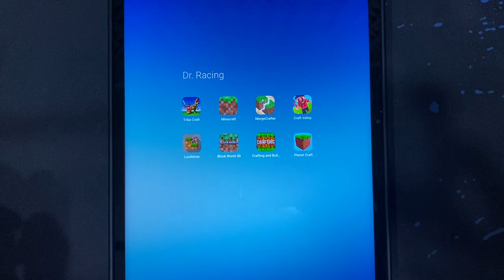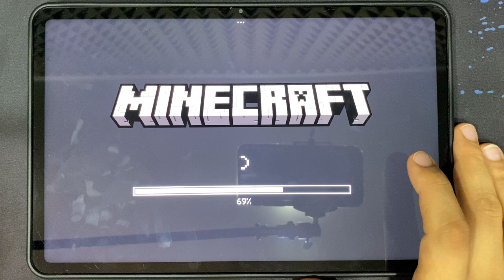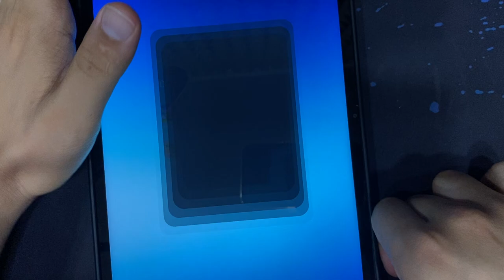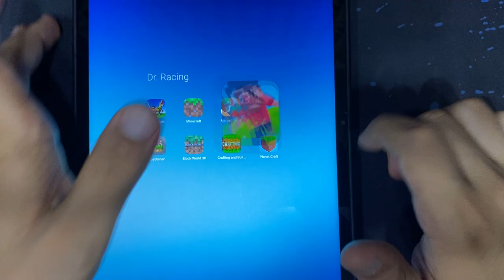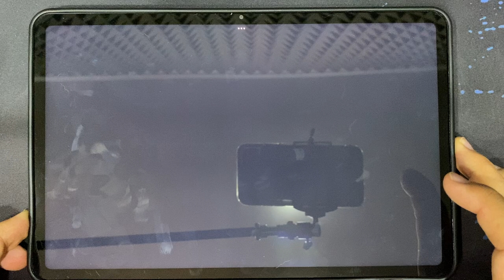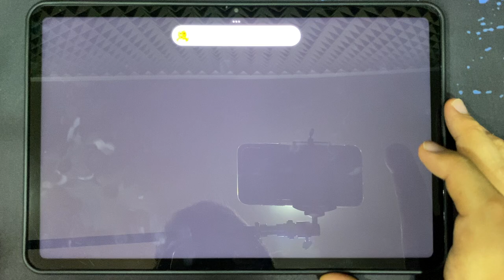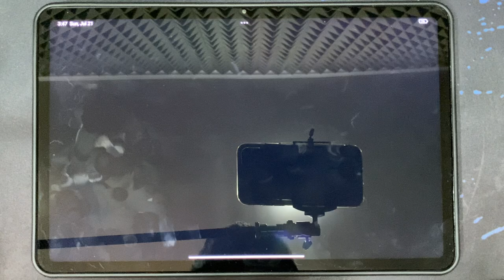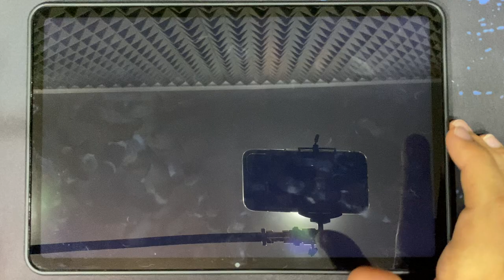Tribe Craft, Minecraft, Merge Crafter, Craft Valley, Lost Miner, Block World 3D, Crafting and Build